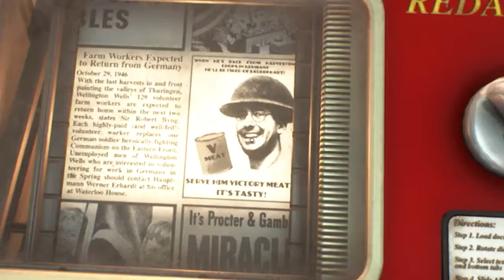We Happy Few - The Unofficial IGN Preview_HD